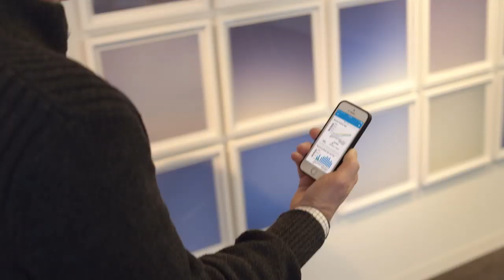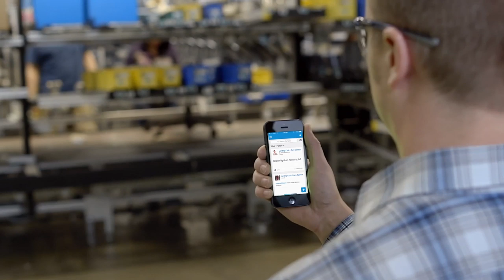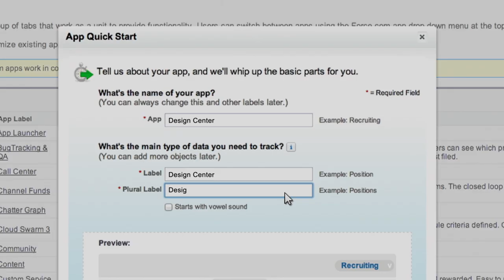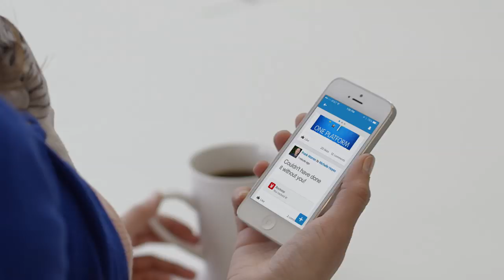Herman Miller is a Trailblazer | Salesforce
Herman Miller achieved a 200% increase in email revenue - in just one year Learn more about their success story